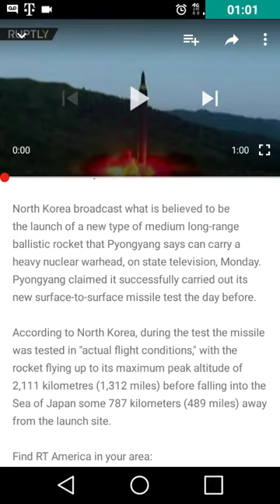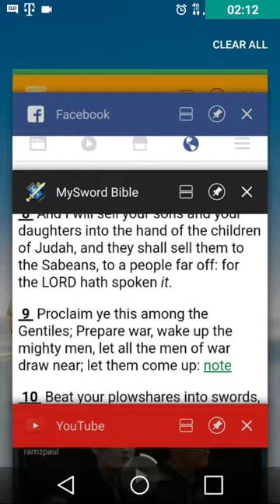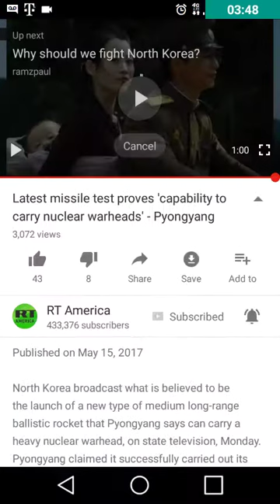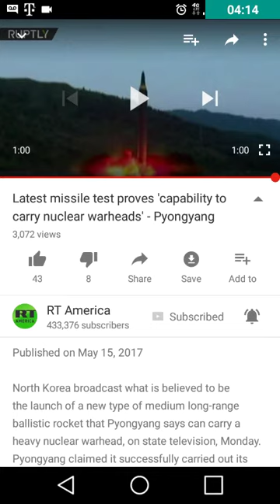NORTH KOREA'S LATEST SURFACE TO SURFACE MISSLE TESTING (WW3)